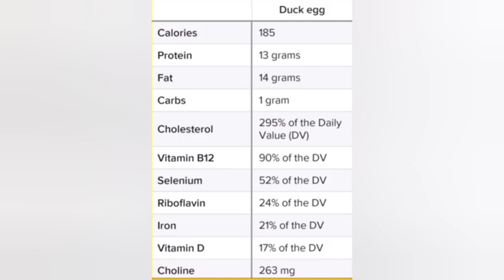duck egg/ healthy food for Corona time/ வாத்து முட்டை ஆம்லெட்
healthy kitchen wealthy life